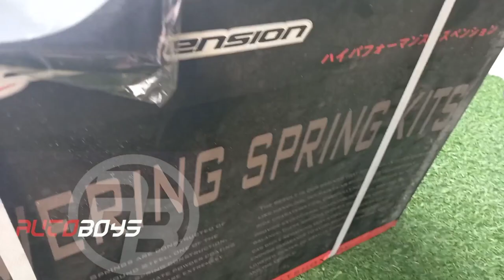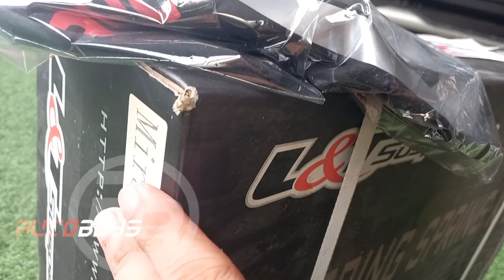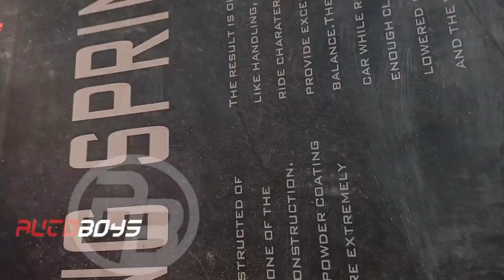L&T lowering springs installed on sir Khenji Saito's mirage G4 by autoboys.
🙏Thanks for the trust!